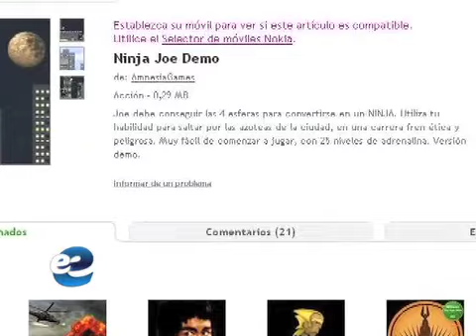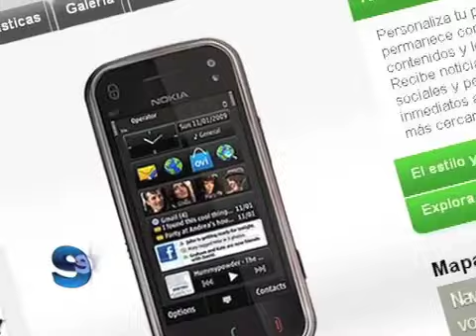Ovi Store de Nokia se consolida (eSemanal)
Mediante concursos en desarrollos, premios monetarios, así como alianzas con proveedores de servicio de telefonía celular, además de la renovación de dispositivos, Nokia consolida su oferta de desarrollo en la plataforma y tienda de aplicaciones Ovi Store. Con la presentación de la plataforma en nuestro país se tendrá acceso a más contenido local.
Con el convenio con Telcel facilita la integración de los esquemas de pago, ya que el monto se cargará a su factura mensual o tarjeta de prepago.
Entre los diferenciadores de la firma en beneficio de los programadores, Rubén Rincón, consultor senior para desarrollo en Latinoamérica de Nokia, comentó: Somos la marca con más dispositivos en el mercado, que representa un amplio público cautivo, además de llegar a más de 180 países. Mayo 2010 eSemanal